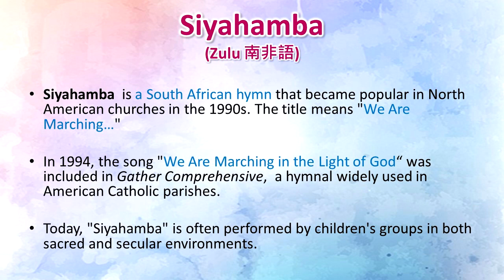Siyahamba ~知音合唱團(KSC-Irvine) 2018 Concert -安可曲(南非語)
(encore): “Siyahamba” ~ a Zulu folk song (The title means "We Are Marching" or "We are Walking" in the Zulu language.);  Kindred Spirits Chorus-Irvine ~  “It's a Grand Night for Singing” Concert, on July 28, 2018. (爾灣 知音合唱團, 2018  “高山流水遇知音” 演唱會)